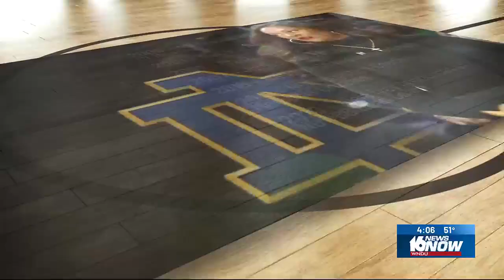Niele Ivey talks about inspirational women in her life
Niele Ivey talked about the women who influenced her as the Irish prepare for the NCAA Tournament.